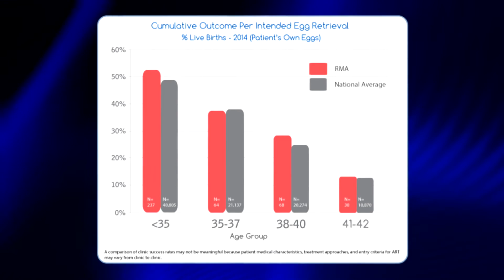Local Fertility Clinic Featured on American Health Front News Special - RMA of Philadelphia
RMA of Philadelphia has recently been featured on the news program American Health Front. American Health Front is a medical program dedicated to educating the public on local health care practices that specialize in cutting edge technology and procedures that are changing lives.

Dr. Jacqueline Gutmann explains the various ways assisted reproductive technology (ART) can help couples and individuals struggling with infertility build their families. The interview covers such technologies as medications to boost ovulation, intrauterine insemination (IUI), and in vitro fertilization (IVF).